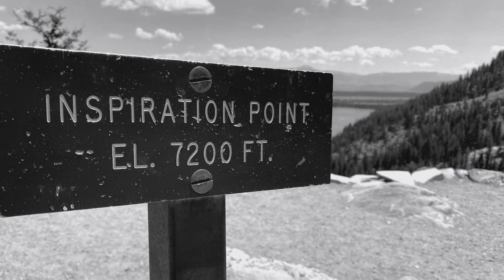July 10, 2023